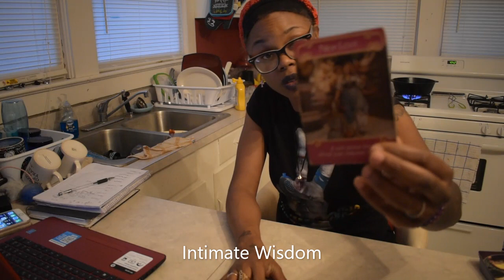You Survived Leo Mid May 2019 Love Reading